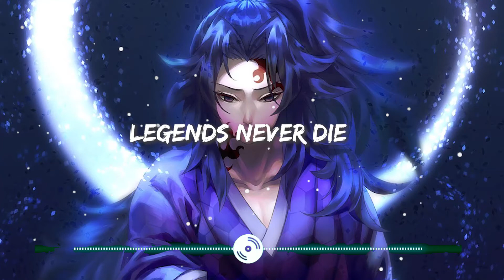Legends Never Die - Coopex & IMKK & Britt Lari Cover (lyrics)//EDM Music 2022//Magic Music